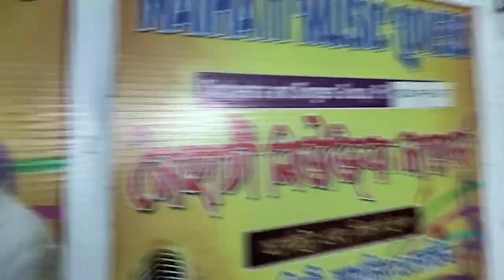September 24, 2023